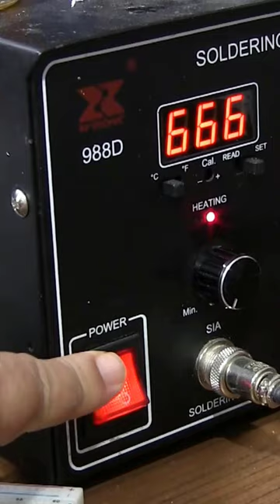How to Remove The Capacitor on the Circuit Board Using Desoldering Wick?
Soldering and desoldering tutorial.desoldering tips using desoldering wick.Desoldering wick how to use.basic soldering and desoldering
In this informative video, we will guide you through the process of removing the capacitor on a circuit board using desoldering wick. We will explain the importance of removing a capacitor, the tools needed for the job, and provide step-by-step instructions on how to safely and effectively remove it. Whether you are a beginner or experienced with electronics, this tutorial will help you master the skill of removing capacitors with ease.

Do not forget to "like" the video if you like it.